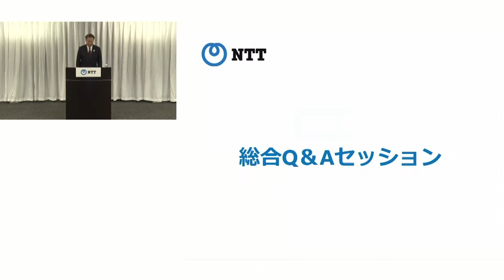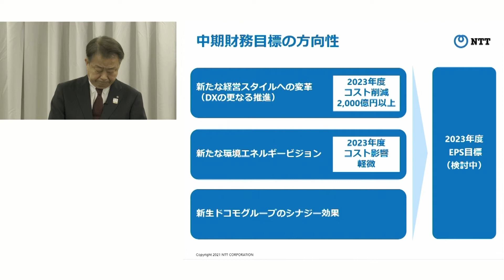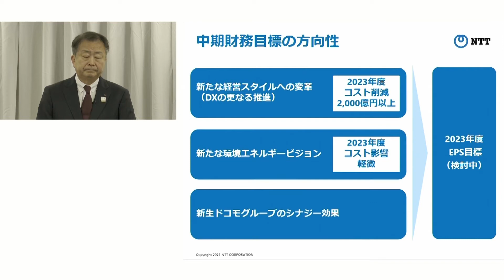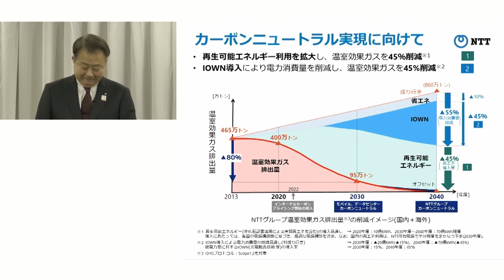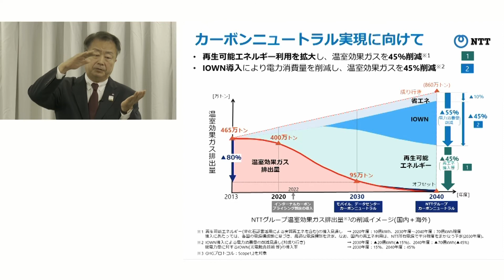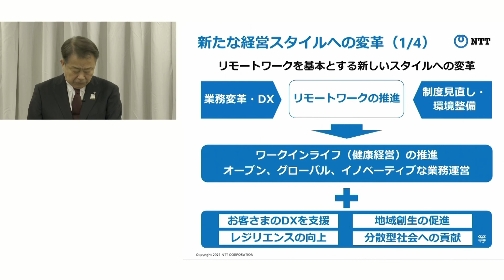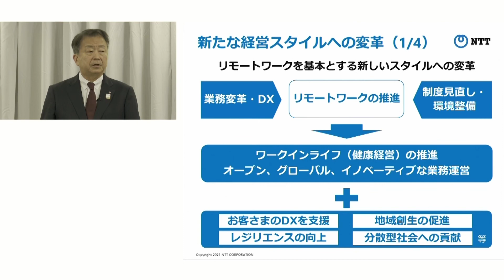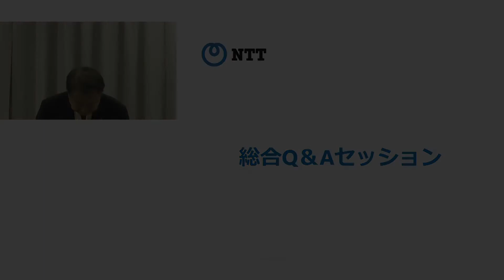【NTT IR DAY 2021】総合Q&Aセッション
2021年9月30日(木)に行われたNTT IR DAYの模様です。